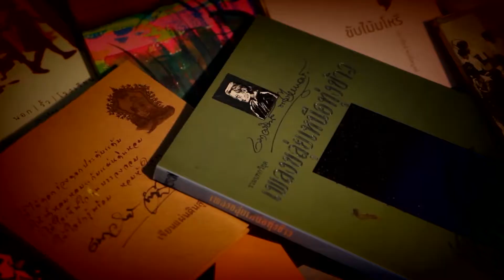Spot Promo สยามศิลปิน ปีที่ 4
รายการ สยามศิลปิน ปีที่ ๔

สารคดีโทรทัศน์ที่ถ่ายทอดเรื่องราวของศิลป­ิน ผู้สร้างสรรค์ผลงานศิลปะในด้านต่างๆ
เพื่อส­่งเสริมศิลปวัฒนธรรมไทย และสร้างแรงบันดาลใจให้กับเยาวชนรุ่นหลัง

เริ่ม ๑๒ เมษายน ๒๕๕๘

มูลนิธิศิลปินแห่งชาติ

บริษัท ซีเอ็มโอ จำกัด (มหาชน)

นำเสนออัตชีวประวัติของศิลปินเอกแห่งสยาม
- พระบาทสมเด็จพระจอมเกล้าเจ้าอยู่หัว รัชกาลที่ ๔ (พระมหากษัตริย์ไทย)
- พระพรหมพิจิตร (อู๋  ลาภานนท์)  บรมครูด้านสถาปัตยกรรมไทย
- ศาสตราจารย์เกียรติคุณประหยัด  พงษ์ดำ
- นายจักรพันธุ์  โปษยกฤต
- นายสุเมธ ชุมสาย ณ อยุธยา
- รองศาสตราจารย์ฤทัย  ใจจงรัก
- นางสุกัญญา  ชลศึกษ์ (กฤษณา  อโศกสิน)
- นายเนาวรัตน์  พงษ์ไพบูลย์
- นายฉิ้น  อรมุต (หนังฉิ้น  ธรรมโฆษณ์)
- นายคำ  กาไวย์
- นายบุญเลิศ  นาจพินิจ
- หม่อมราชวงศ์ถนัดศรี สวัสดิวัตน์